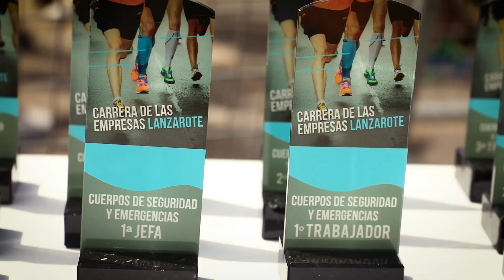Las mejores imágenes de la I Carrera de las empresas Lanzarote 2019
Gran éxito de participación con casi 300 personas y 70 empresas de la isla, animados por el numeroso público asistente